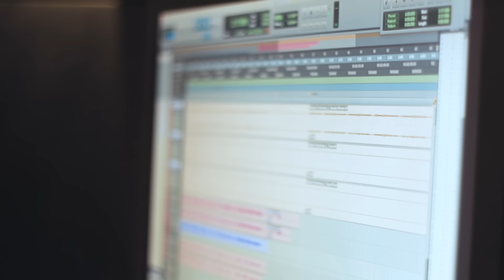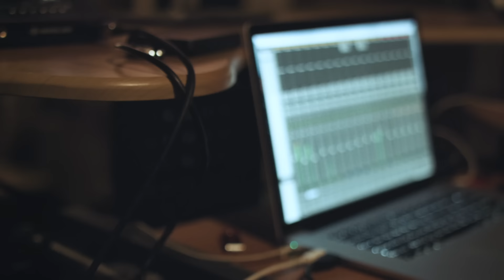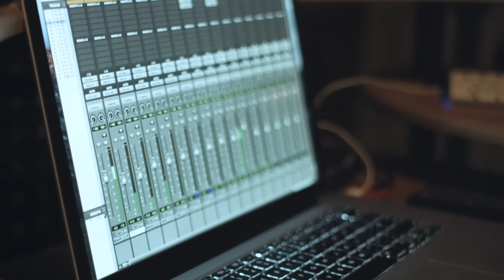ZALO SOLO - Espinas con Seba Jones (Video Oficial)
Nuevo sencillo de Zalo Solo en colaboración con Seba Jones de Los Buenos Modales

Letra: Zalo Solo & Seba Jones
Grabación, mezcla y master: Diego Vidal
Dirección, montaje, edición y post: Sthefanie "Nirty" Delgado

LETRA:

[Zalo Solo]
Dame un viaje sin destino y una tarde
Pa mirar la constelación de tus lunares
Yo pensaba "si", y vos capaz que no
Soy campeón del sobreanálisis de la preocupación
Envidio a los que saben que decir
Yo ni siquiera me despido pero me aprendí a ir
Me guardo una sonrisa que te describía
Cuando no conocía tus espinas
Y todavía, tengo amor por los ciernes
Y temor por los cierres
Y el calor se me pierde
Mi realidad tenue, y las luces apagadas
La duda es lo peor si viene la madrugada
De la idea a la materia, son horas banales
Y mañana de mañana soy un hombre sin planes
Sueños superficiales y besos de catálogo
Pasiones programadas, un corazón análogo
Se gana y se pierde
Se vive y se aprende
No le cuento a nadie así se cumple
No festejo los viernes
Ni me ponen alegre
A cuanto estás dispuesta persiguiendo disfrutes?

[Seba Jones]
Imperfections make you perfect
Got me asking is it worth it?
Or am I riding your curves with no purpose
Wishing that something would surface
How come when I pass you the ball you always curve it?
How come when I call you always working?
Bad timing, silver underlinings
that emphasize but none of them are defining
If I cross the line promise that you’ll remind me
I plan on crossing it the moment I’m deciding
But sometimes they’re so distant
So far gone, can’t handle commitments
But we can work it out and see what’s missing
Stay the night, it’s late outside to wait outside
I won’t take advantage I don’t play that side
A lotta niggas don’t say whats right
I gotta take what’s mine